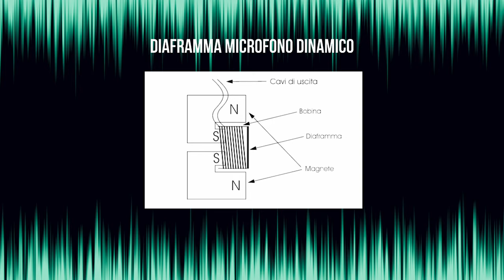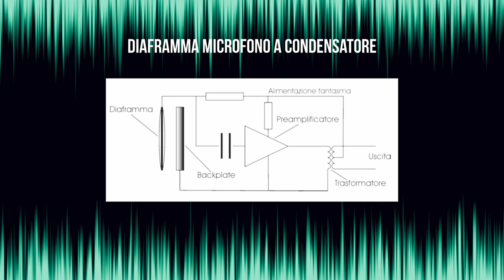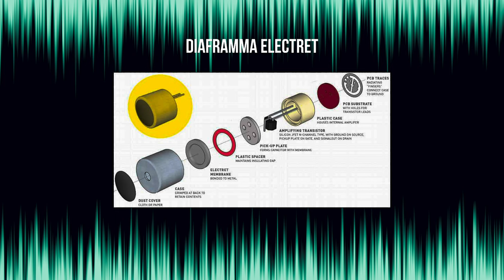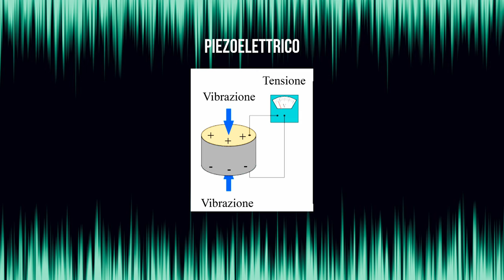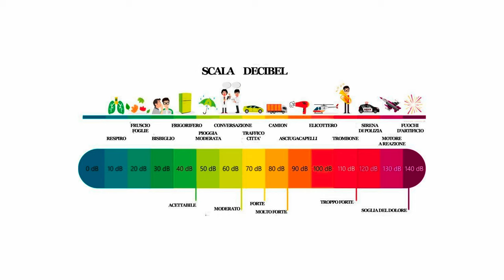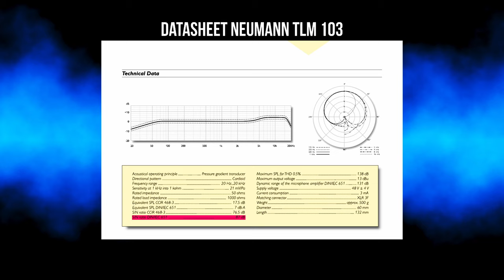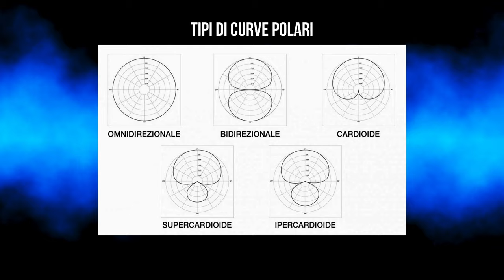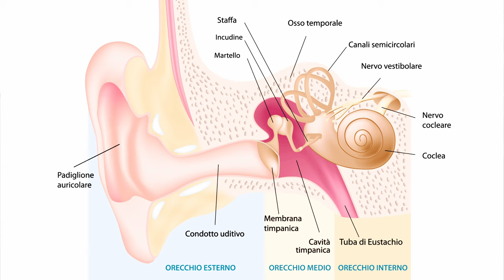TUTTI I SEGRETI DEI MICROFONI! (NON QUALE, MA COSA...!)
Descrizione

00:00 Introduzione
00:55 Classificazione dei microfoni
01:13 Elenco dei principi di funzionamento
01:28 Microfono dinamico
02:33 Microfono a nastro
03:43 Microfono a condensatore
04:52 Condensatori diaframma largo e stretto
06:14 Microfono Electret
06:52 Microfono Piezoelettrico
07:49 Parametri meno considerati
08:15 Sensibilità
09:19 SNR (Signal Noise Ratio)
10:28 Impedenza
11:34 Risposta in frequenza
12:20 Curve Polari
13:00 Leggere il diagramma Polare
13:38 Caratteirstiche delle varie figure poalri
14:41 Come funzionano e tecnologie delle polarità

Registrazione con:
Audio: Rode WirelessGO II
Video: Sony a6400
Editing Video/Audio: DaVinci19

Audio & Video Produced by Mauro Cantonetti
Editing & Mixed Audio & Video by Mauro Cantonetti